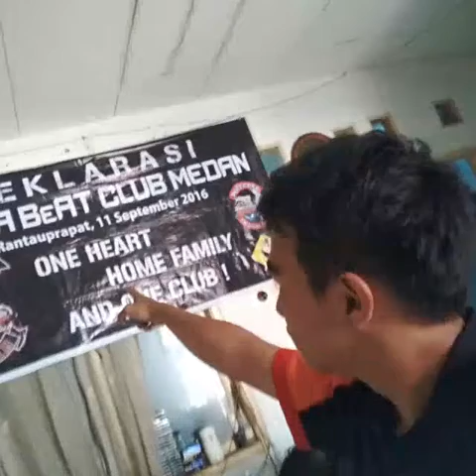BeATkers banjar patroman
Semua bikers sodara mau cw or cowok semua sama aja salam dari Honda beat club banjar patroman
Hbci bravo
Salam satu aspal